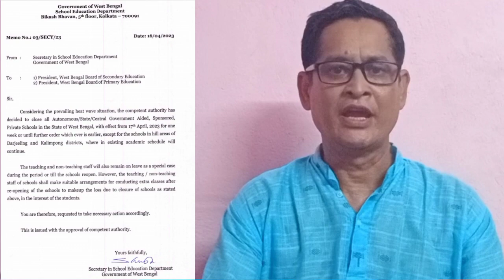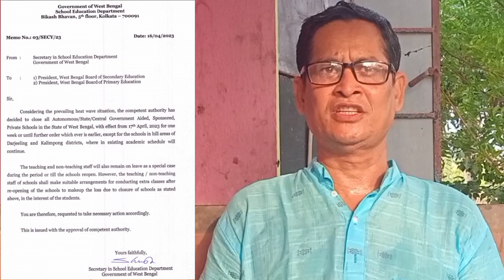রাজ্যে তীব্র গরমে সোম থেকে শুক্র স্কুল ছুটির ঘোষণা মুখ্যমন্ত্রীর